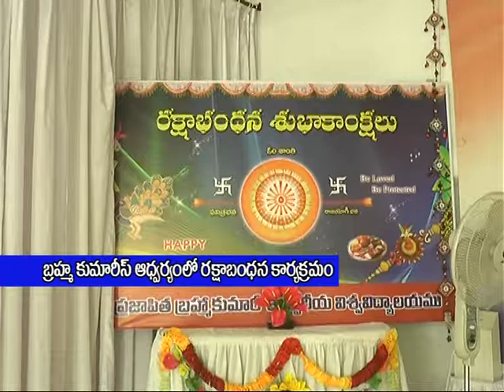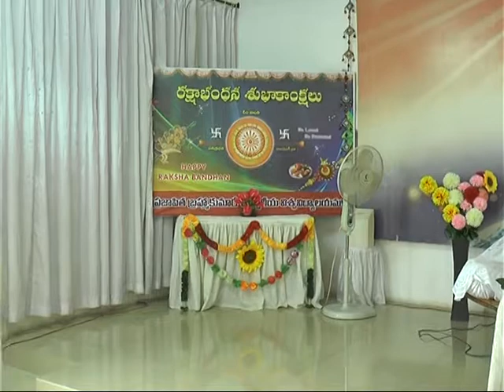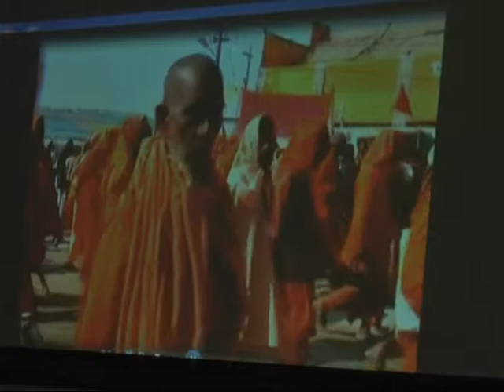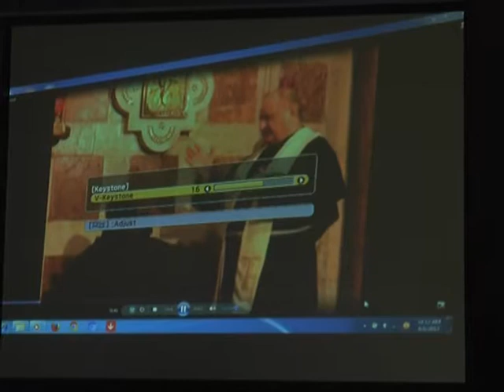BRAHMA KUMARIS celebrates rakhi festival